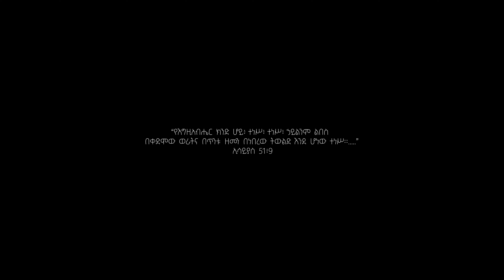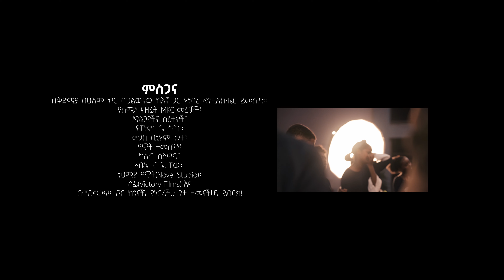ፓኒም የአምልኮ ህብረት "እንደገና || Endegena" Panim Worship team New Amharic Mezmur 2024/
This content is an official song video of Panim Worship team.